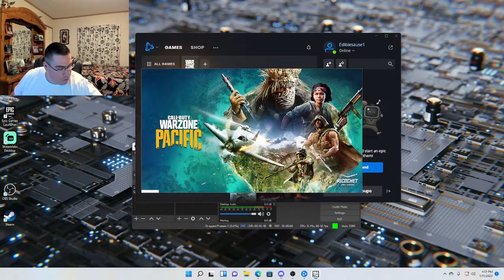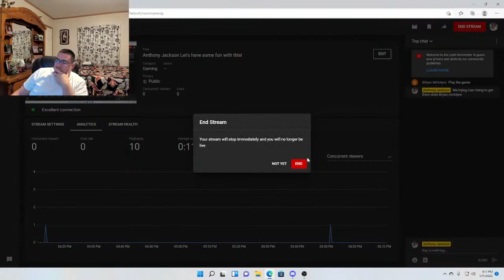Anthony Jackson Let's have some fun with this!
Anthony Jackson Call of Duty will get U to my Channel, thank u all!!!